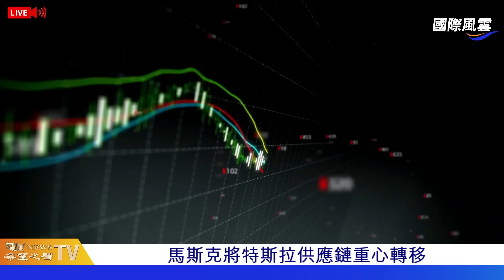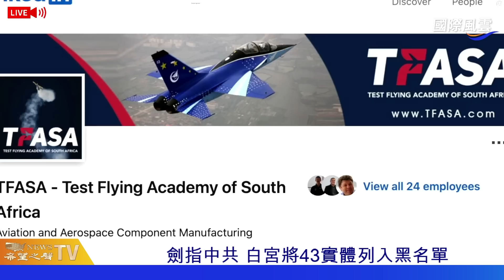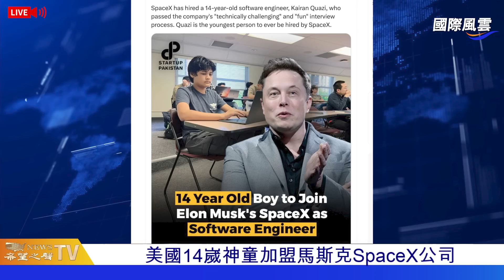大动作！ 刚结束訪華 馬斯克將特斯拉重心轉移；白宮將43涉中共實體列入黑名單【國際風雲】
馬斯克 結束訪華後，傳出正在 墨西哥 建立第一家 特斯拉 工廠。消息一出，驚呆中國網友，馬斯克要放棄中國嗎？分析指，馬斯克另有心思！

6月12日 内容提要：

馬斯克將特斯拉供應鏈重心轉移
劍指中共 白宮將43實體列入黑名單
北約與日本展開史無前例的空中演習
川普誓言如果2024選上總統 將做一事
美國14嵗神童加盟馬斯克SpaceX公司

希望之聲TV《國際風雲》節目，每天為您速遞涵蓋五大洋四大洲的最新消息和重大新聞。深入的專家解讀，精彩的實時評論，為您理清新聞脈絡、讓您即時掌握大事件發展。